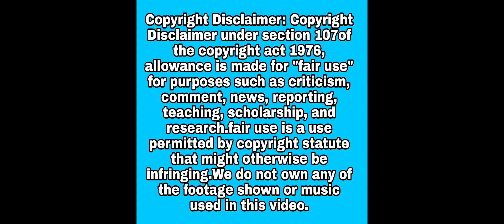HUWAG KANG MANG HUSGA SA KAPWA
mag Malinis Ka SA MGA MATA Ng Tao
pero Hindi SA MGA MATA NANG DIOS.